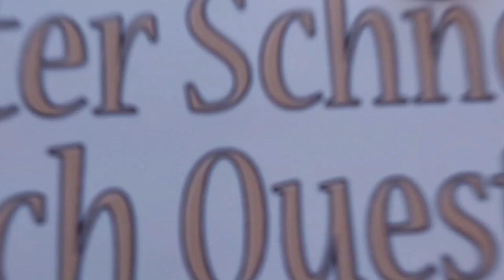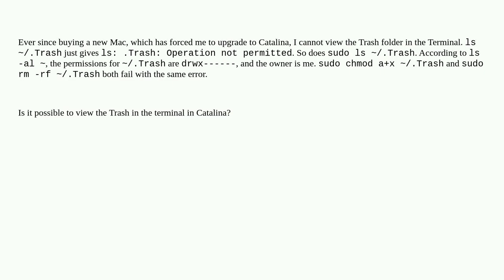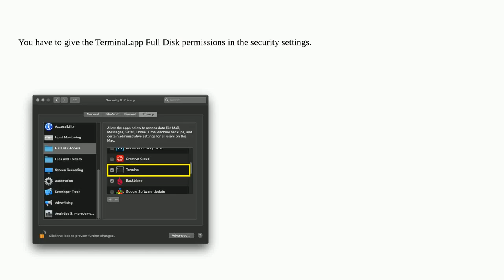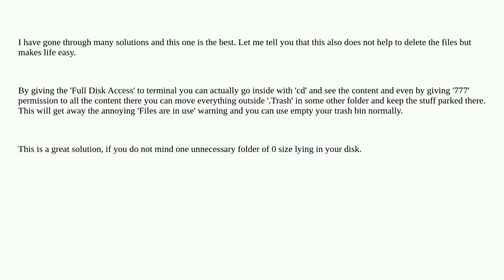Apple: Cannot ls ~/.Trash in the Terminal in Catalina (operation not permitted)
Cannot ls ~/.Trash in the Terminal in Catalina (operation not permitted)

A special thanks goes out to the community

  trash permission catalina terminal